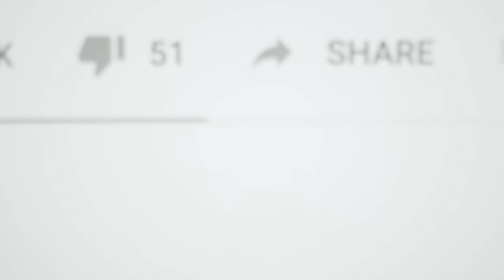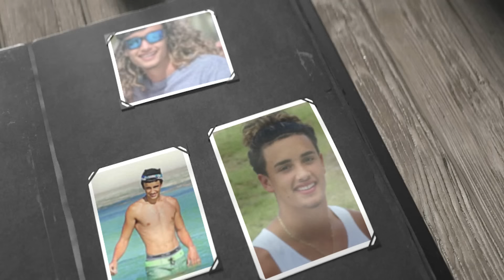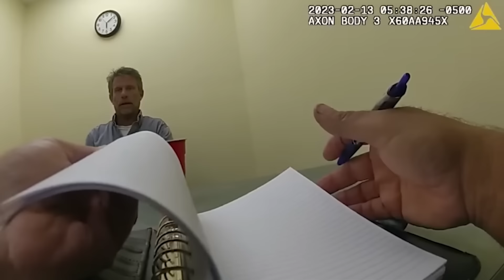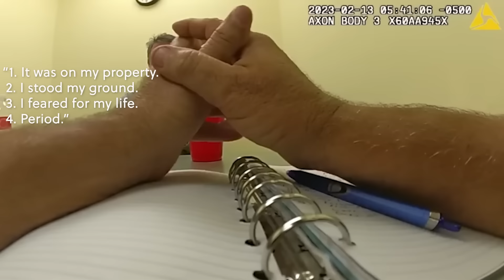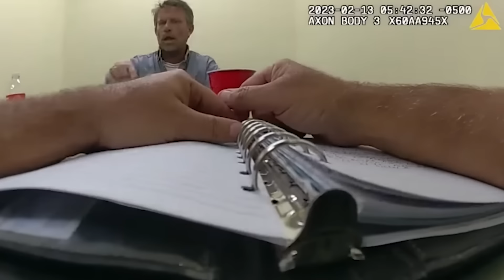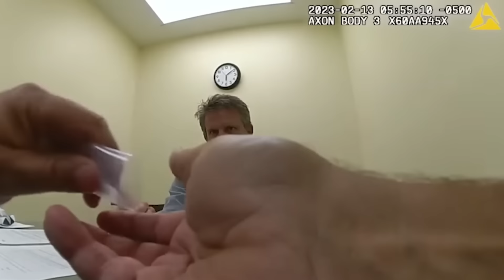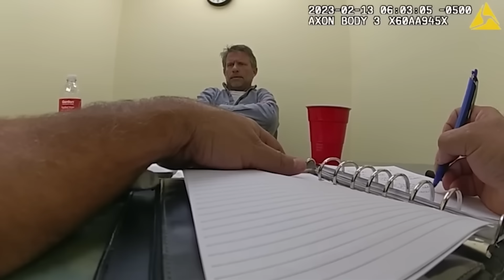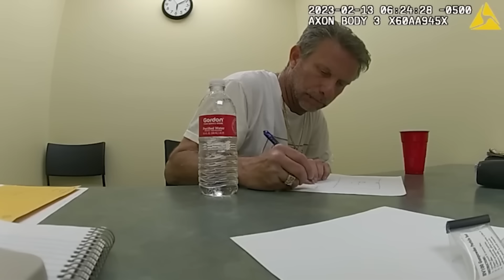When the Suspect Realizes He's Not in Charge | Police Interrogation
Watch our latest upload: "Cops Find Woman Brutally Executed in Front of Kids as Lover Denies Involvement"
[Police Interrogation footage] - Shortly after the 2023 super bowl, a Key West, FL, parking lot owner witnessed a bar patron relieving himself on an outside wall. He chose to confront the patron, and moments later, the lot owner became the subject of a police interrogation, steadfast in his "Stand Your Ground" defense. crimestories truecrime documentary

Subtitles in English, German, Hindi, and Spanish.

Also, remember to click the alarm icon to be notified of new releases - thank you!

Sources & Attributions: